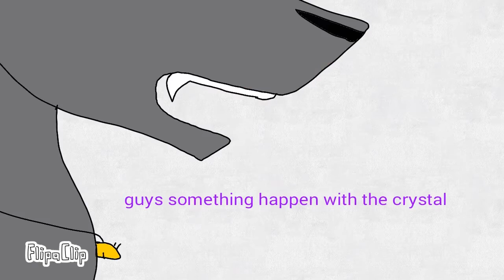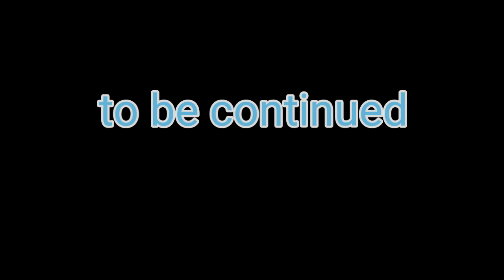A broken wing part 17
Song: dance to forget (FNAF sister location song)